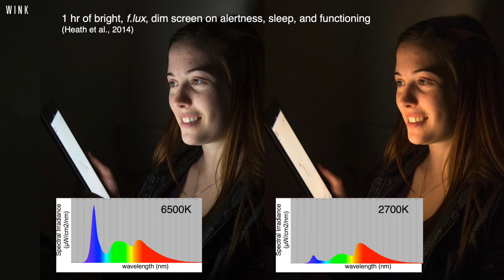Sleep Expert Matthew Walker Changes His Views On Screens Affecting Sleep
Hear Prof Matthew Walker alter his opinion about the effects of blue screenlight on sleep from his original position written in his #1 bestseller "Why We Sleep."

On behalf of WINK Sleep's CEO, Prof Michael Gradisar, we applaud Matt for publicly changing his position on this popular sleep myth - a very hard thing for most people to do. And we thank him for highlighting the work led by Prof Gradisar's research team.

Learn more about the details of blue screenlight studies, and heaps of sleep info from our other 100+ blogs